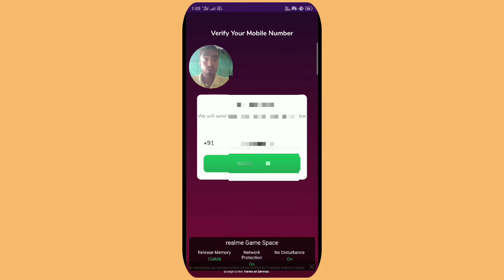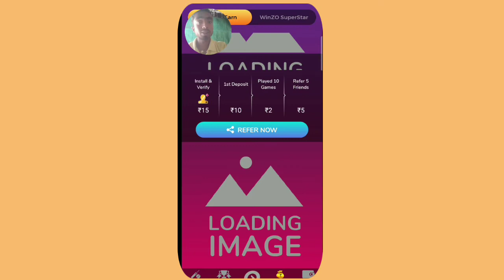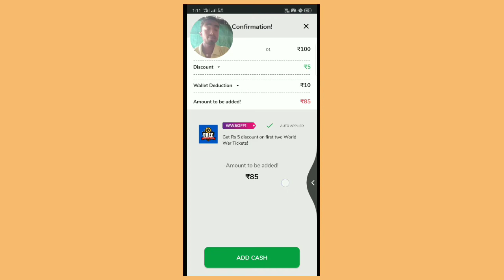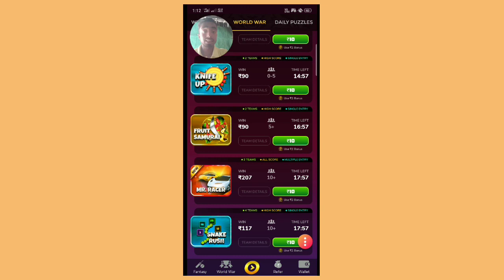winZo_games app kya hai and how to use winzo_app and earn money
baat karenge winzo games app ke bare mein jiski madad se ham earning kar sakte hain aur yah winzo app hamen khelne ke liye 50 rupaye hamare Paytm account main turant deta hai aur ismein kaise kam karni hai kaise game khelna hai kaise account banana hai ine sab ke bare mein main basically aapko bataya hai so please videos ko pura dekhi and hamare channel GyaniBaba28 ko subscribe kijiye and aapko aur bhi bahut sare social media aur uske link milenge use bhi follow kijiye.

My tripode

My camera/phone

Selfie sticks

My favorite book (English)

संन्यासी जिसने अपनी संपति बेच दी
In Hindi